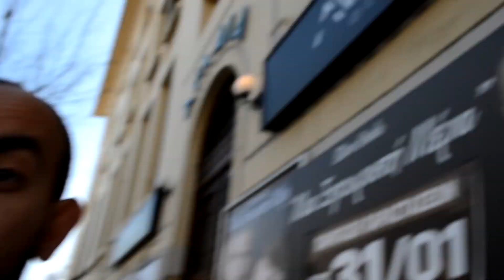CAR SPOTTING ΣΤΗΝ ΘΕΣΣΑΛΟΝΙΚΗ ΜΕ PASCHALIS_Z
THANKS στον Paschali_Z
His Instagram:
Follow Him!!!